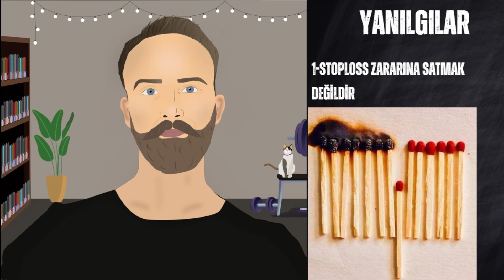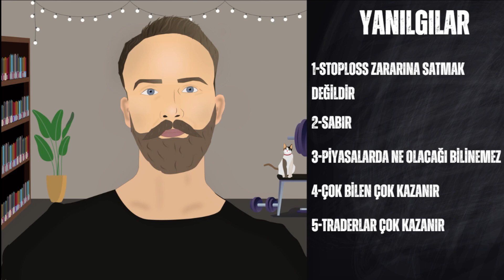SingleCast #004 | Trading'e Yeni Başlayanların Kapıldığı 5 Yanılgı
Piyasalarda işlem yapmaya başladığımızda hepimiz yanımızda bir takım ön kabulleri de beraberimizde getiriyoruz. Hayatımız boyunca yaşayarak oluşturduğumuz tüm şemalarımız, piyasaları algılayış ve değerlendiriş biçimimize dolayısıyla da hangi durumda ne yapacağımızın kararını veriş biçimimize doğrudan etki ediyor. Normal hayatımızda olumlu, olumsuz ya da nötr olarak kodladığımız bir takım kavramlar trading özelinde aynı anlamı ifade etmeyebiliyor. Dolayısıyla bu bir yanılgı yaratıyor ve trading performansımızı doğrudan etkiliyor. Tradinge yeni başlayanların en sık kapıldığı 5 yanılgıdan söz ettim. İyi Seyirler!

00:00 Giriş
00:54 Stoploss Zararına Satmak Değildir
03:53 Sabır
05:41 Piyasalarda Ne Olacağı Bilinemez
08:03 Çok Bilen Çok Kazanmaz
09:44 Traderlar Çok Kazanır
12:08 Kapanış